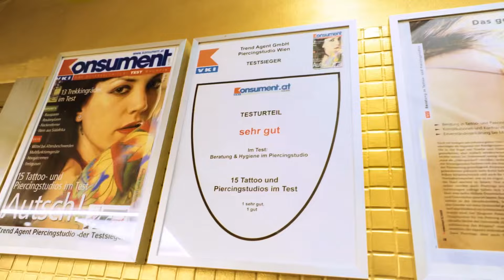40+ und sie rockt das Piercing! 💎|💉 Marc's Piercing